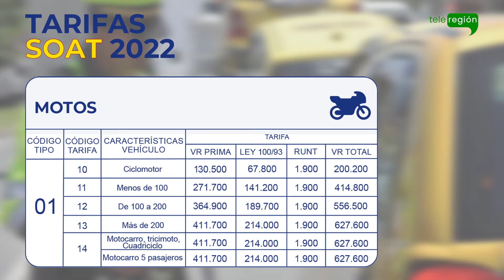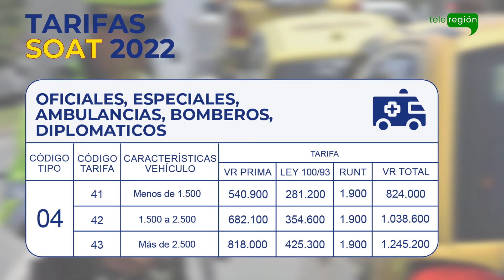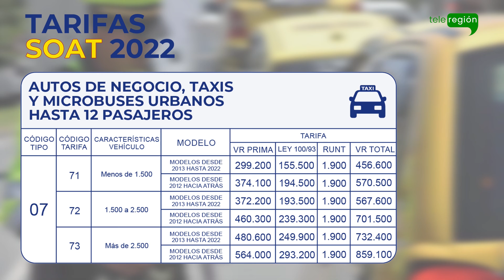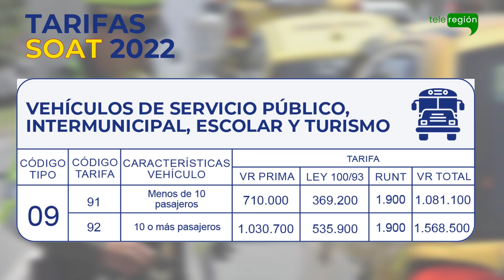Pilas, el Soat subió en un 12% este 2022